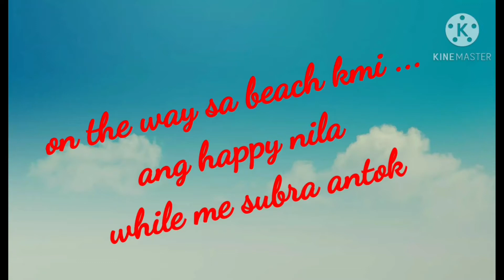punta ⛱ kmi beach,,, buhay ofw,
Happy happy lang ...c☺☺☺